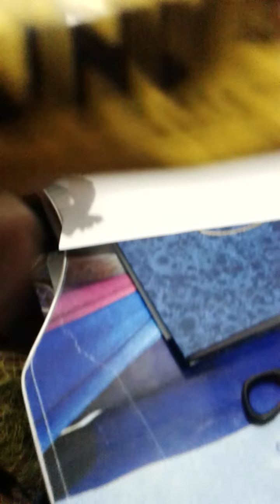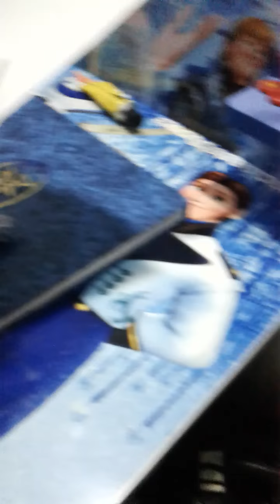3 mins crafts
Always fun